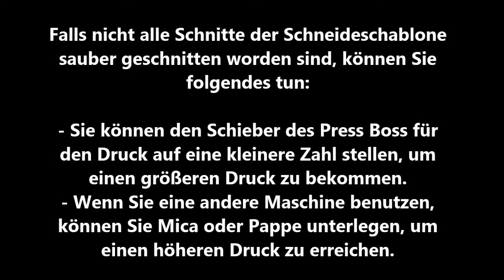Stained Glass Die DU